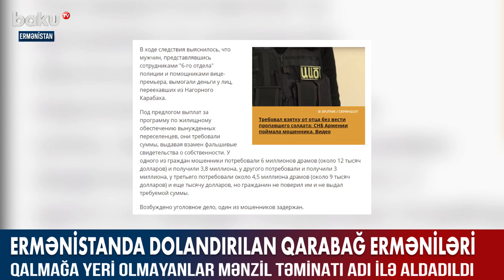Ermənistanda dolandırılan Qarabağ erməniləri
Baku TV Life kanalında yayınlanan videoların müəllif hüquqları qorunur. Video'nun başqa youtube kanallarında yayımlanması qadağandır ©